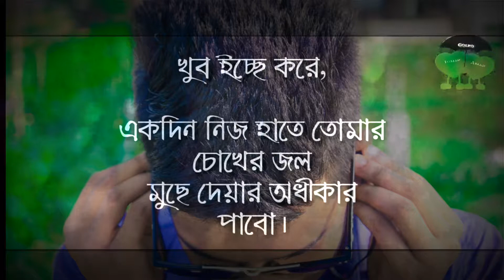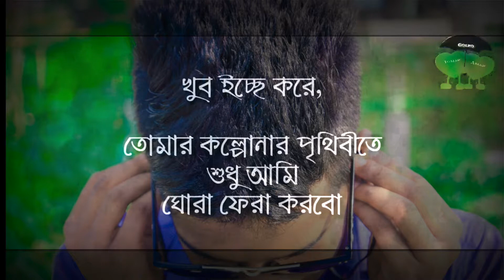Khub Icche Chilo | Bangla Sad Writing|| SR Production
Nothing to say just creative ✌️